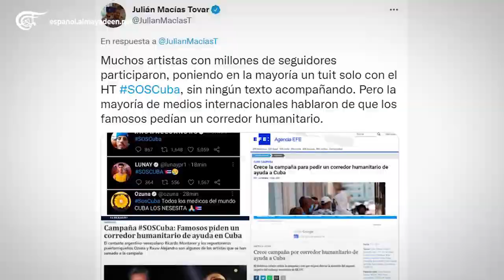Fake News sobre protestas en Cuba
Los intentos de lograr un cambio de régimen en la isla caribeña tuvieron el pasado 11 de julio un nuevo capítulo en el que las redes sociales y los medios de comunicación tuvieron un importante papel.